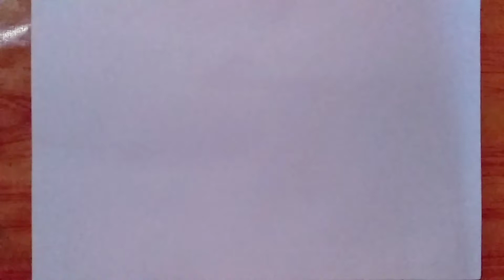J দিয়ে ছাতা আঁকা শিখুন ২ মিনিটে ll How To Draw An Umbrella From J Letter llTipsclub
In this video you can easily understand that you have to follow some rules to draw an umbrella

Tipsclub